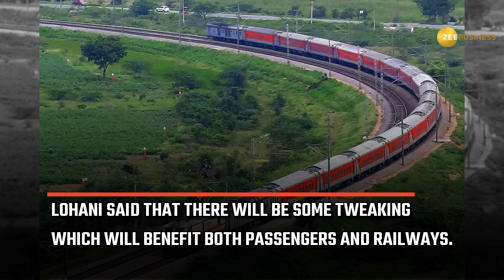Flexi-fare system in Rajdhani, Shatabdi and Duronto trains to be revised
Railway Board chairman Ashwani Lohani has hinted at a revision in flexi-fare system in premium trains like Rajdhani, Shatabdi and Duronto.